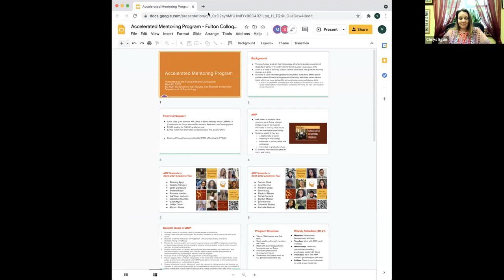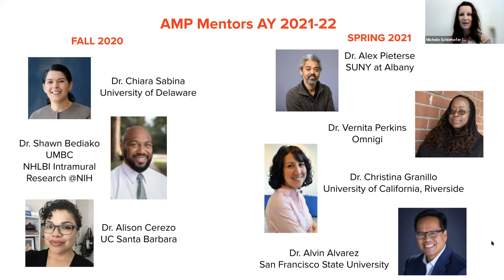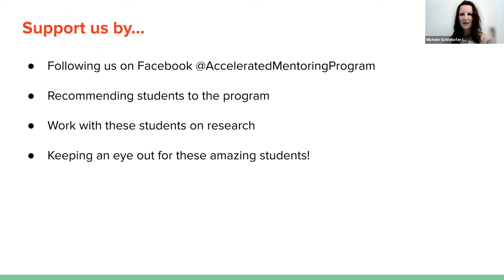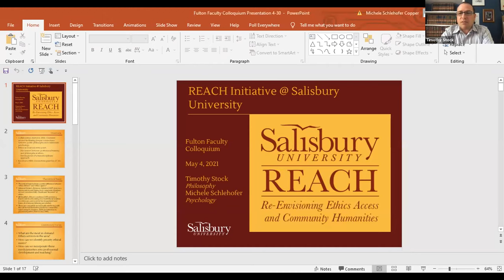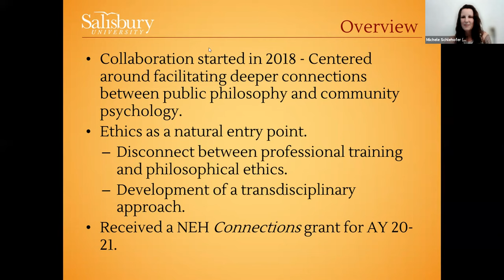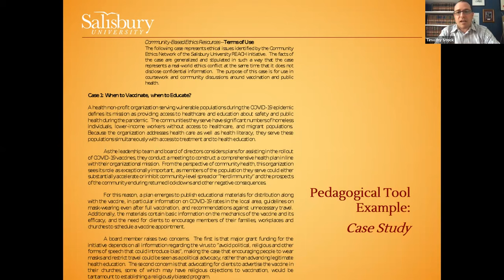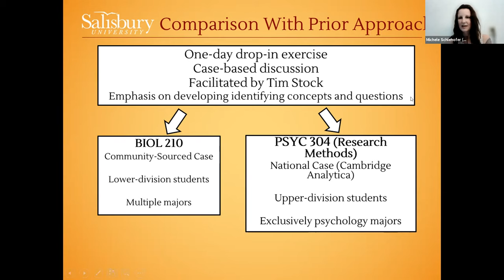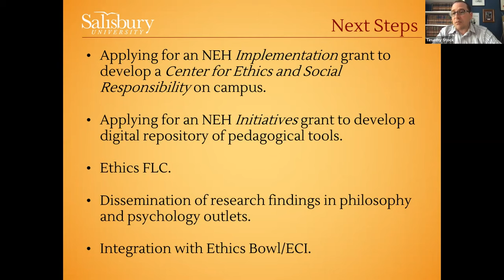Fulton Colloquia: Grant Sponsored Service 5/4/21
Drs. Michele Schlehofer, Yuki Okubo, and Tim Stock discuss the AMP and REACH programs to support diversity and community ethics.